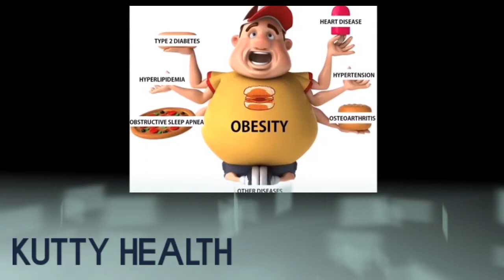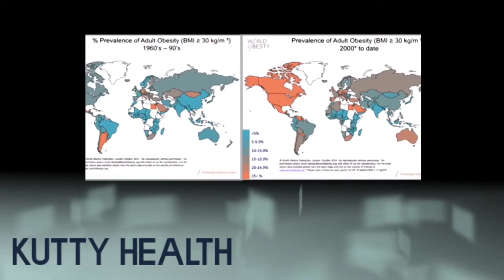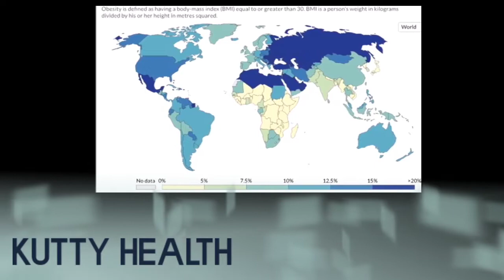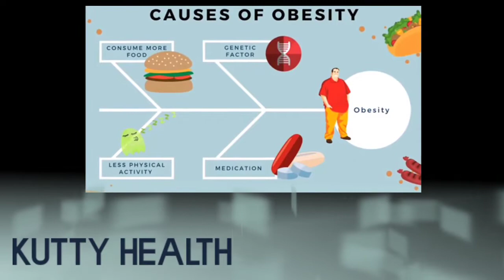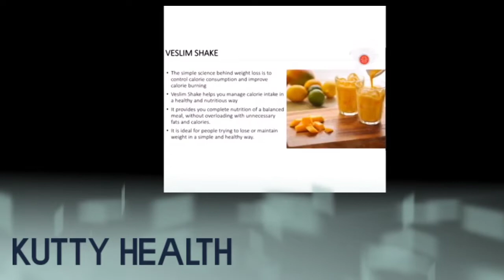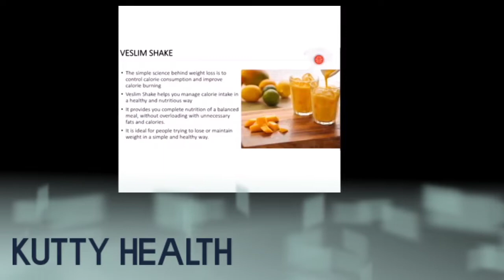Body Weight Loss Food Tips in Tamil / Vestige Health Product / Kutty Health